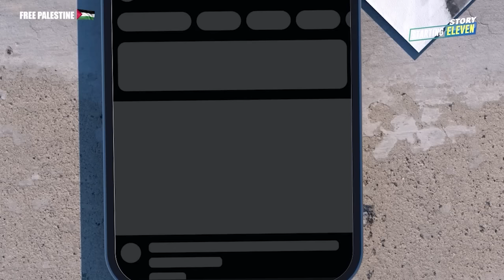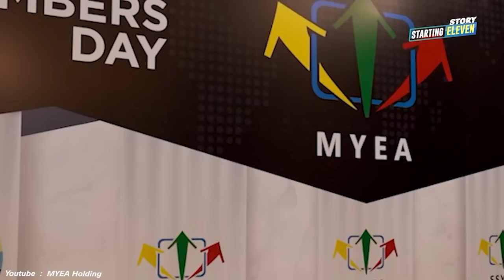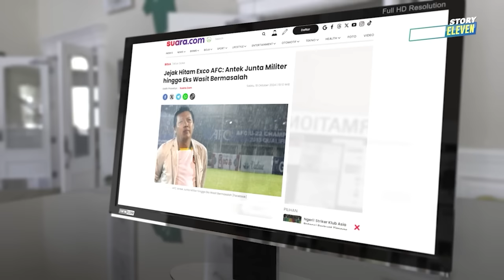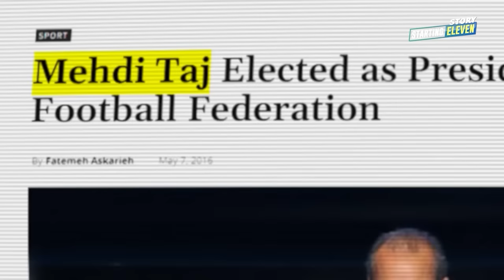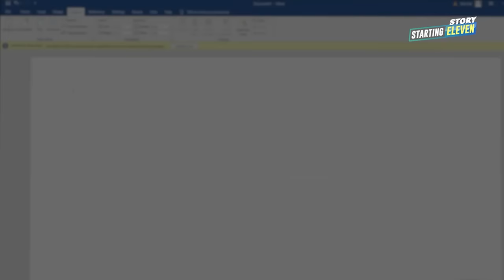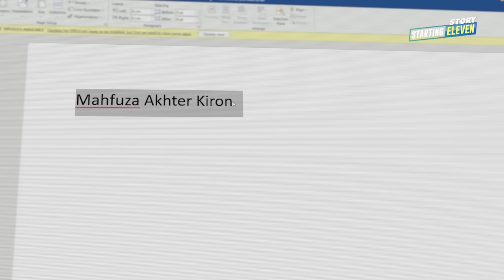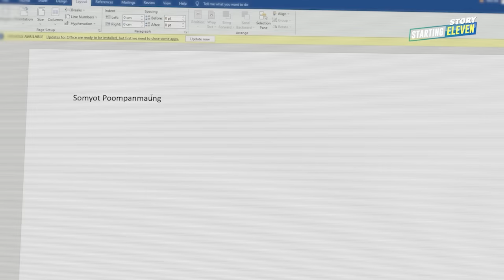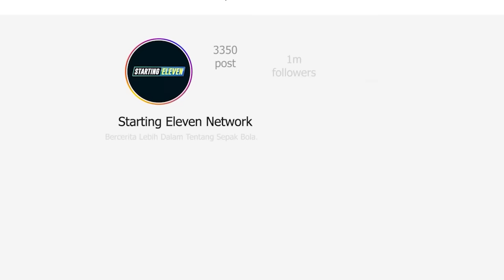AIB AFC Terbongkar! Para Anak Buah Sheikh Bahrain Penuh Jejak Hitam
Starting Eleven Story menemukan daftar orang bermasalah di tubuh AFC. Dan inilah mereka yang (mungkin) bisa disebut para mafia di AFC.